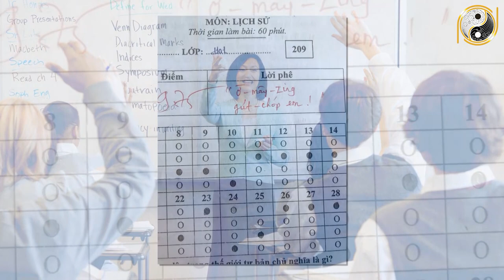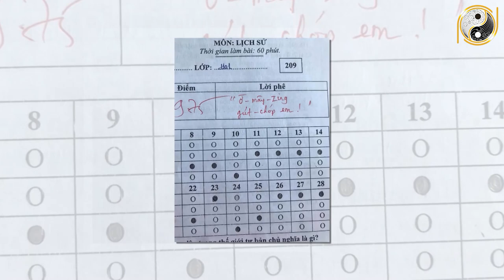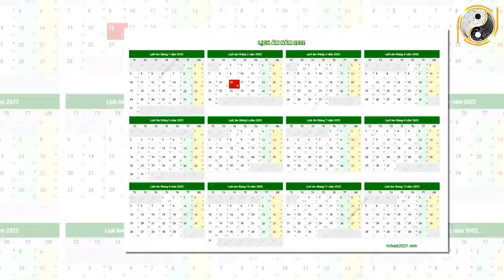Tử Vi Trọn Đời Tuổi Canh Thìn 2000 Nam mạng Năm 2022 Vận May LIÊN TIẾP Ùn Ùn Kéo Tới Giàu Như Vũ Bão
01. Linh phù giải hạn
02. Hồ lô hóa giải Ngũ Hoàng
03. Mai Hoa Phú Quý
04. Gương bát quái tinh cầu
05. Kim bài thái tuế 2023
06. Vòng tam hợp Dần Ngọ Tuất
07. Vòng tam hợp Thân Tý Thìn
08. Vòng tam hợp Hợi Mão Mùi
09. Vòng Tam Hợp Tỵ Dậu Sửu
10. Bát bảo tâm kinh
11. Minh Quang pháp bảo cầu
12. Minh Quang pháp bảo lục giác
13. Tỳ Hưu Lộc Tài (Đồng)
14. Tỳ Hưu Khai Vận ( Bạch Ngọc)
15. Bách Niên Tụ Tài ( tụ tài lộc)
16. Song long ngọc ấn ( ấn thăng quan)
17. Kim bài ngũ Lộ Thần Tài
18. Hồ lô bình an ( treo xe)
19. Móc khóa văn xương
20. Ống bút văn xương gỗ đào
21. Bút văn xương gỗ đào
22. Bút văn xương gỗ đào nhỏ
23. Hoa mai kim tiền ( mạ vàng )
24. Các vật phẩm phong thủy khác Tử Vi Trọn Đời Tuổi Canh Thìn 2000 Nam mạng Năm 2022 Vận May LIÊN TIẾP Ùn Ùn Kéo Tới Giàu Như Vũ Bão